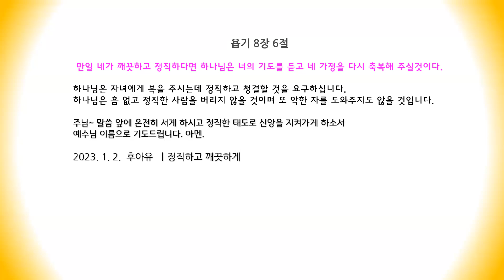다니엘395ㅣ후아유ㅣ2022.1.2. 정직하게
욥기 8장 6절

 만일 네가 깨끗하고 정직하다면 하나님은 너의 기도를 듣고 네 가정을 다시 축복해 주실것이다.

하나님은 자녀에게 복을 주시는데 정직하고 청결할 것을 요구하십니다.
하나님은 흠 없고 정직한 사람을 버리지 않을 것이며 또 악한 자를 도와주지도 않을 것입니다.

주님~ 말씀 앞에 온전히 서게 하시고 정직한 태도로 신앙을 지켜가게 하소서
예수님 이름으로 기도드립니다. 아멘.
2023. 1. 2.  후아유  ㅣ정직하고 깨끗하게